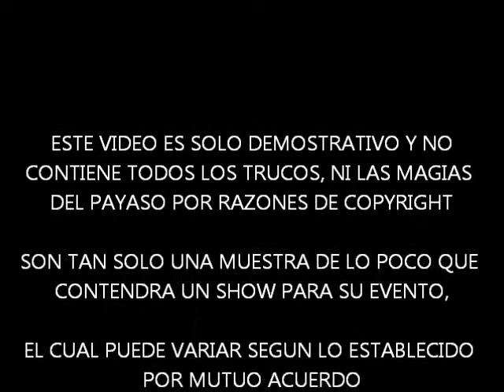SHOW del PAYASO COOSKY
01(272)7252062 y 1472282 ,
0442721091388  y 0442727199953 con whatsapp
ORIZABA, VER.